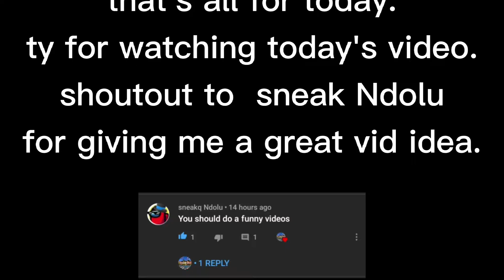Funny Moments With Me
I wouldn't call it funny moments tho